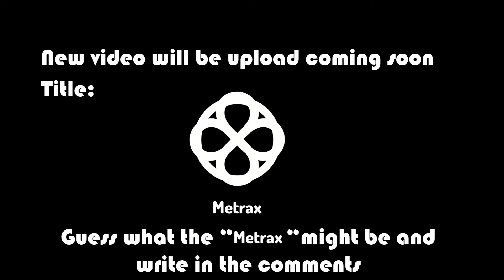New video will be upload coming soon. WAIT! WAIT!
New video will be upload coming soon
Title: Metrax
Guess what the "Metrax might be & write in the comments.